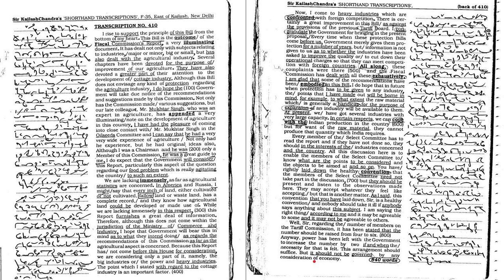KAILASH CHANDRA SHORTHAND DICTATION| VOL20| 840 WORDS| 100 WPM |MALE VOICE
THIS VIDEO CONTAINS THE DICTATION OF KAILASH CHANDRA VOL 20.
ANY STUDENT WHO WISHES TO CLEAR THE SSC STENO SKILL TEST C/D, DSSSB, PARLIAMENTARY EXAMS, ISRO, EPFO ETC CAN USE THIS VIDEO TO PREPARE FOR HIS/HER EXAM.